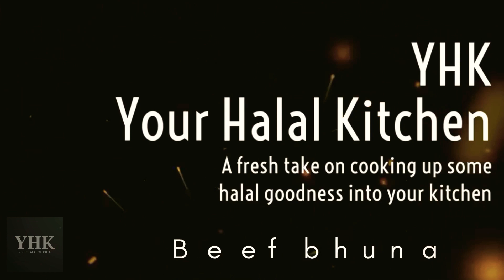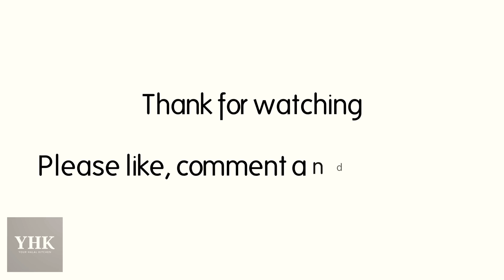Delicious Beef Bhuna Khichuri | Bangladeshi Food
Protein
Beef: 1 lb

Spices
Bay leaves : 2 pieces
Cloves : 6/7 pieces
Cardamom : 4/5 pieces
Cinnamon : 1 stick
Chopped onion : 2 cups
Garlic paste : 1/2 cup
Ginger paste : 1/2 cup
Salt: 1 tbsp
Fennel seeds: 1 tsp
Black cumin : 1 tsp
Green chilies : 6/7
Turmeric powder : 1 tsp
Red chili powder : 1 tsp
Cumin powder : 1 tsp
Coriander powder : 1 tsp
Home made mix spices : 1 tsp

Rice & lentils mix
Kalijira rice : 2 cups
Red lentils : 1 cup
Split yellow mung lentils : 1 cup

Vegetable
Cubed potato : 2

Water for cooking.